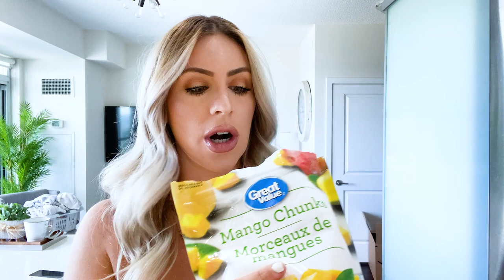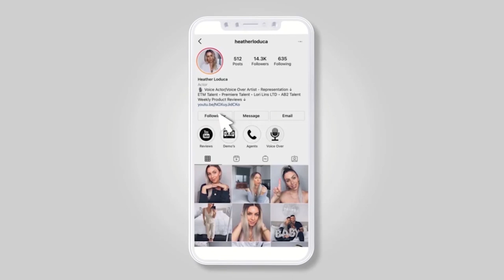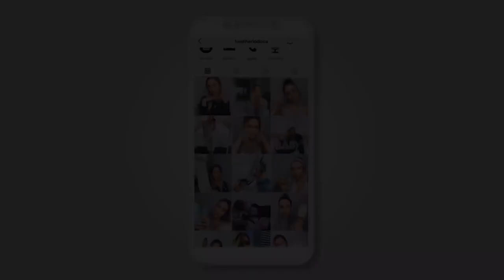SIMPLE SMOOTHIES | 1 Min Healthy Smoothie Ideas for Everyday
These are the SIMPLE protein smoothies I've been drinking every day of my 3rd trimester since eating meat has not been my favorite thing.

Good for every day lifestyle or pregnancy (however please check with your doctor first before working any of these into your diet)

Avocado Blackberry:
1 small avocado
Large handful of frozen blackberries
Almond Milk
2 scoops vanilla or plain protein
Water (optional but helps with consistency)

Peanut Butter Banana:
1 banana
1 spoonful of peanut butter
dash of cinnamon
Almond milk
2 scoops vanilla or plain protein
Ice

Tropical:
Banana
Handful of frozen mango
Handful of frozen peaches
2 scoops vanilla or plain protein
Coconut milk